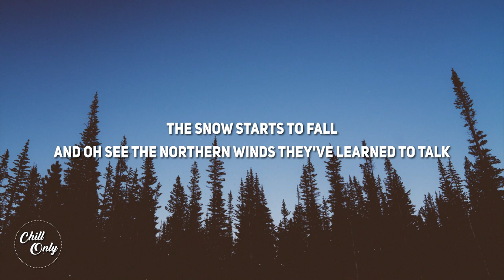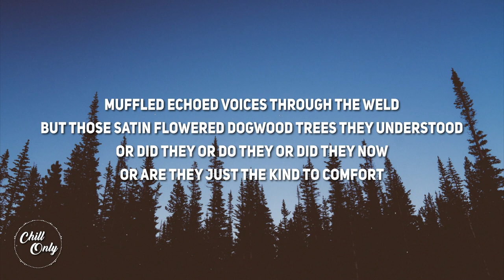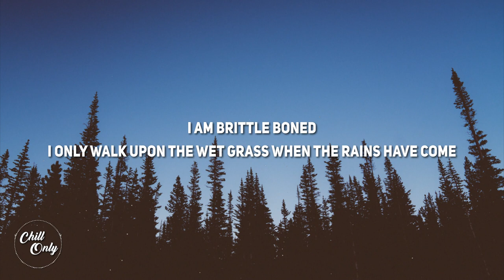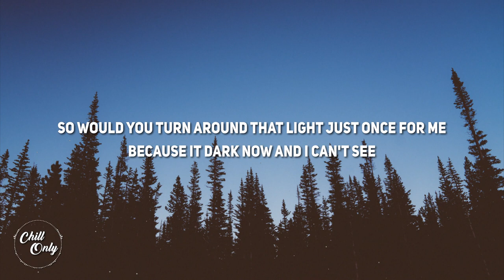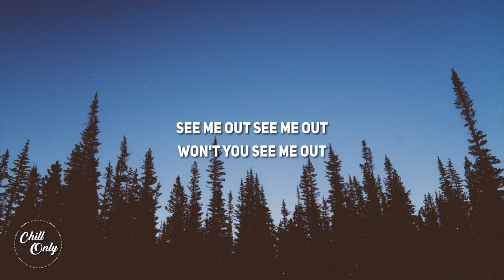Elias Hix - Dogwood Trees (Lyrics)